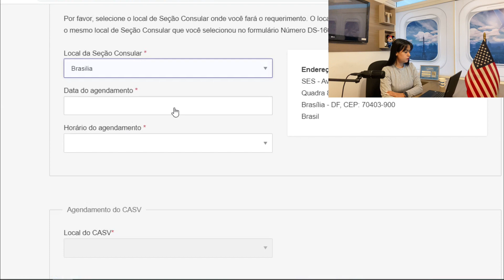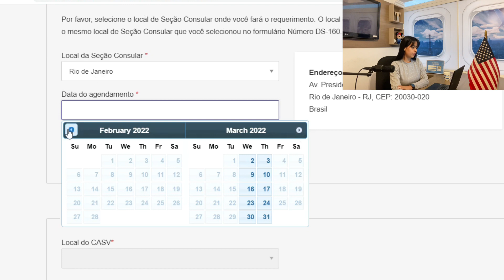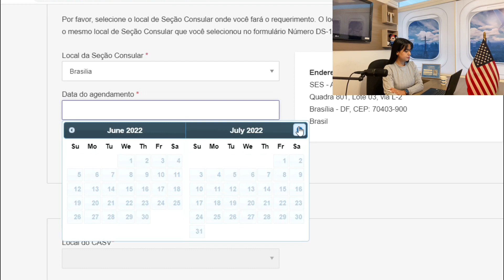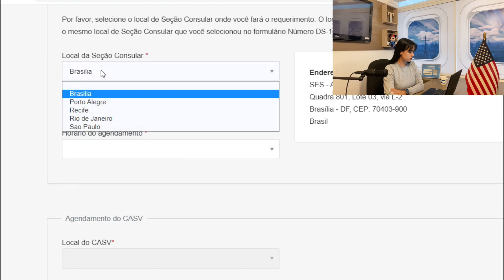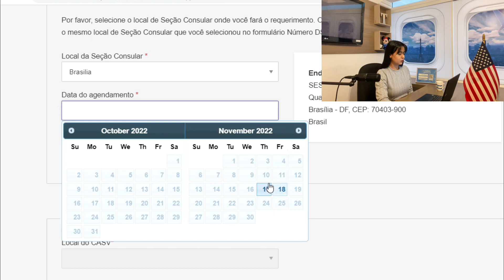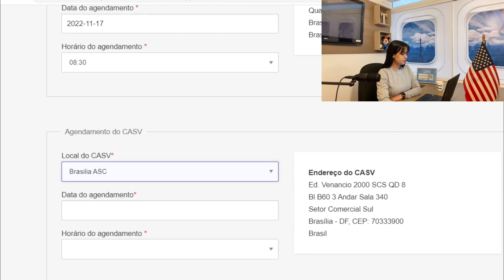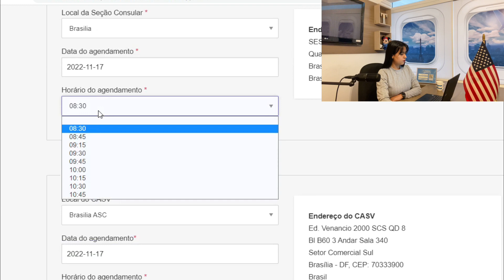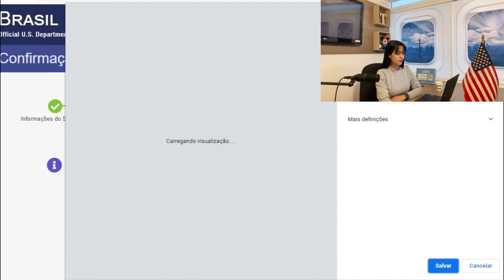NOVAS DATAS DISPONÍVEIS PARA ENTREVISTA DO VISTO AMERICANO (ESTUDANTE E TURISMO)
O maior "problema" para os solicitantes de VISTO AMERICANO nos últimos meses tem sido a falta ou a demora para o agendamento da entrevista no consulado americano no Brasil.

 No vídeo de hoje trago as vagas atualizadas para entrevista do VISTO F1/F2 - Estudante ou acompanhante de Estudante e o visto B1/B2 - Turismo.
Saiba quais as vagas mais próximas para programar seu visto americano.

Vídeo gravado em 06 de outubro de 2021.

⭐️ Quer ajuda de nossa assessoria para preencher sua DS-160? Nos envie uma mensagem 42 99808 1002.

O visto americano é o primeiro passo para uma viagem a um dos maravilhosos destinos dos Estados Unidos! Seja para visitar a Califórnia, aos parques de Orlando, às praias de Miami, à cosmopolita Nova York ou à vibrante Las Vegas: seu primeiro passe será obter a autorização de entrada no país.

Acompanhe no nosso video explicativo o passo a passo de como preencher a famosa DS-160 que é o primeiro passo para quem deseja ter o tão famoso Visto Americano!

⭐️ Valor da taxa do visto americano:
A taxa de solicitação do visto americano tem o valor de US$ 160 (pago para o governo Americano) para vistos de visitantes que não exigem petição (B1/B2, C1/D, F, M, J, I, TN, TD)